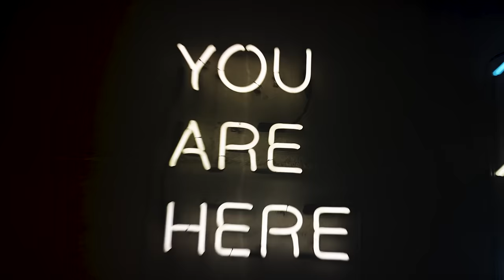Chelsea Nights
Always gender-neutral, Chelsea Nights is for anyone who wants to make a statement and is looking for a good time. This bold new fragrance reflects the many aspects of its Manhattan destination with its blend of gourmand and oriental composition. And just like a decadent night out, it’s undeniably sexy. This statement-making fragrance is made to last a whole night out and will get you home safely in the wee hours of the morning.

Notes:
Top: Saffron, cocoa absolute
Middle: Tuberose, Myrrh Resoid, cedarwood, oud oil
Base: Amber, Vanilla, Suede, Patchouli Oil